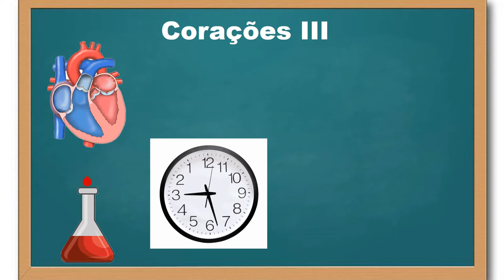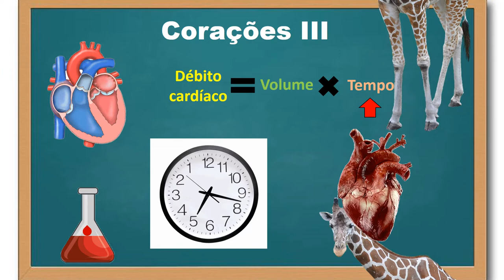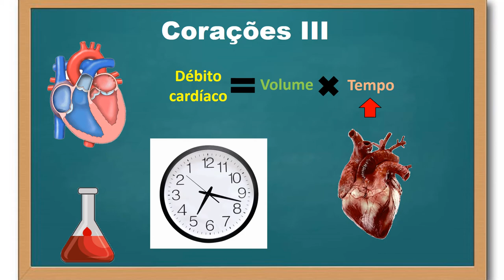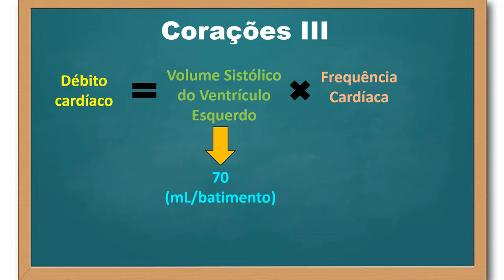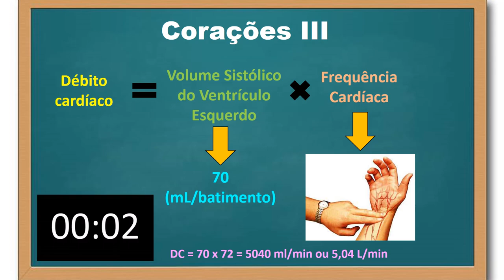Coração - parte 3 (débito cardíaco)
O conceito do débito cardíaco foi explorado nesse vídeo, sendo o débito cardiaco definido como o volume de sangue bombeado pelo coração por unidade de tempo. Em relação às aves e aos mamíferos, o débito cardíaco tipicamente se refere ao volume sistólico ejetado pelo ventrículo esquerdo.